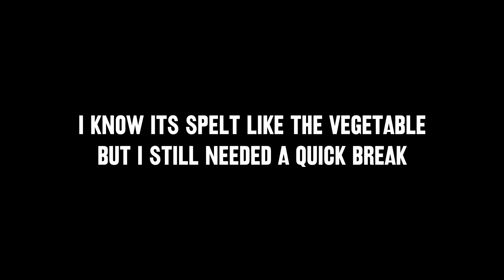Catnapped? - Ni no Kuni Remastered Episode #6 (Blind Let's Play/First Playthrough)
Welcome back to my blind let’s play of Ni no Kuni: Wrath of the White Witch Remastered! Today we look for the king because he got catnapped by a rat?

This is the next series voted on upon my patrons over so if you are interested in taking part in the voting for the next series, go check it out!